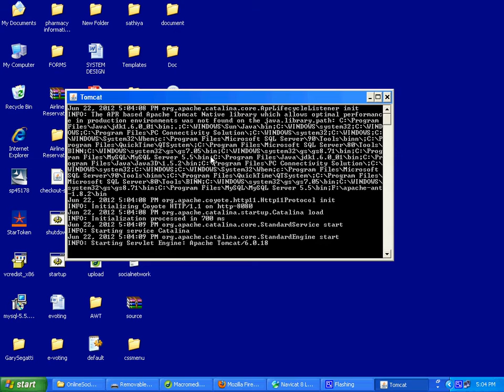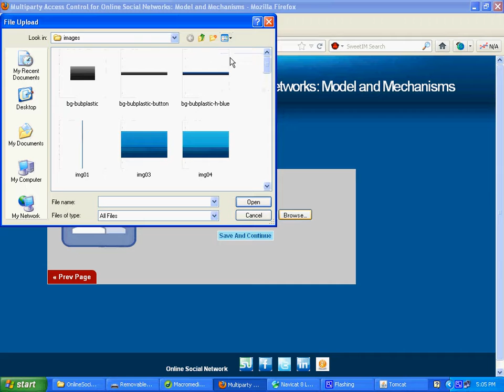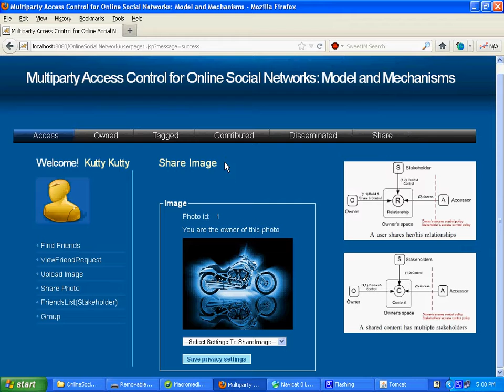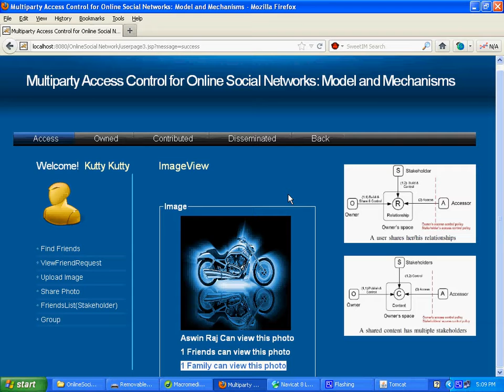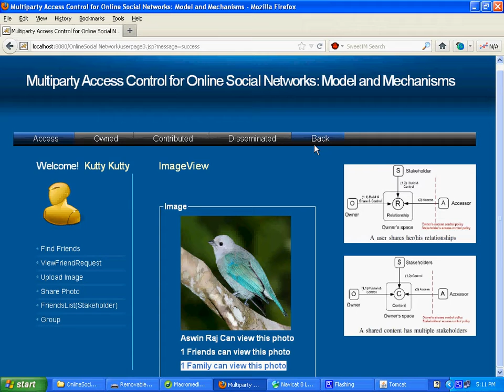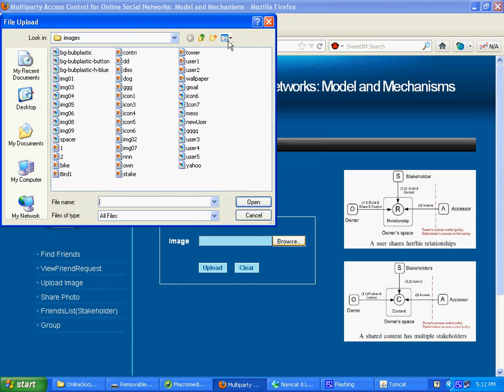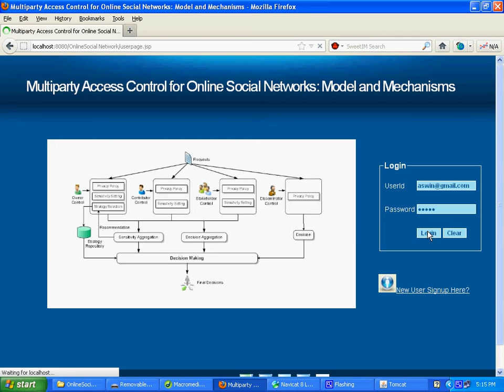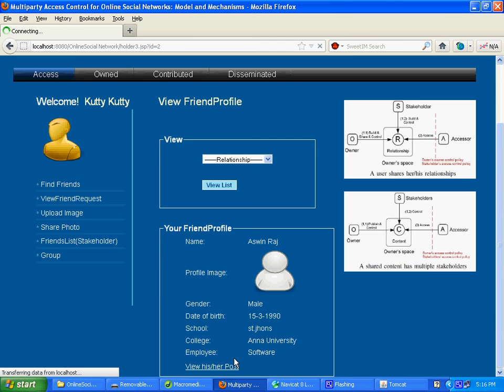Multiparty Access Control for Online Social Networks Model and Mechanisms